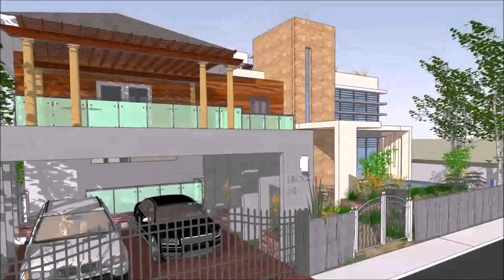Buy Car NY 5% DP